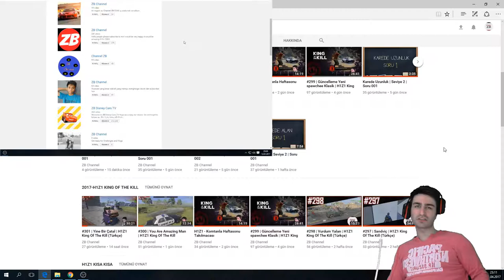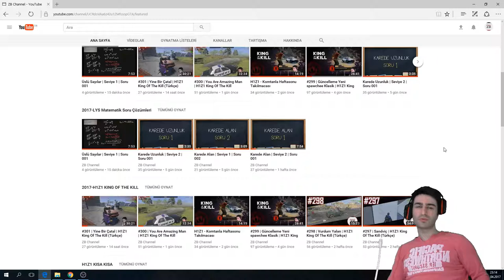ZB Channel VEDA